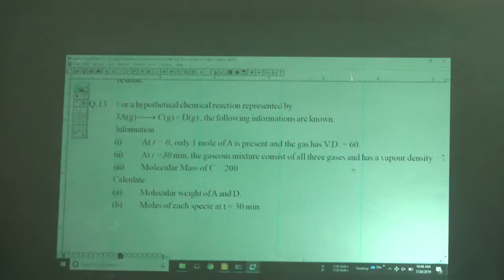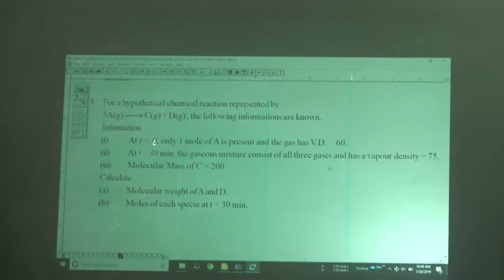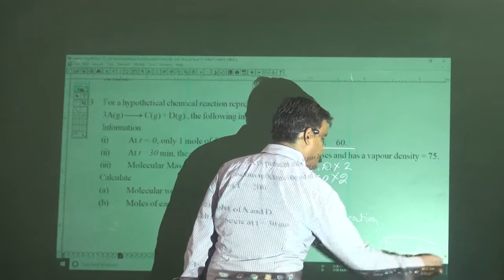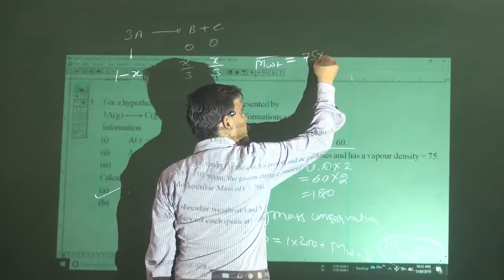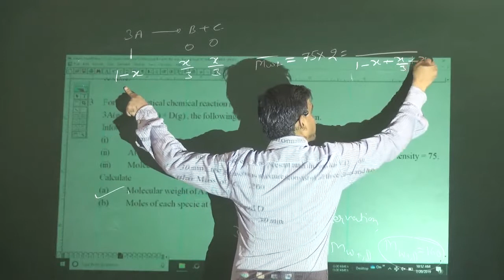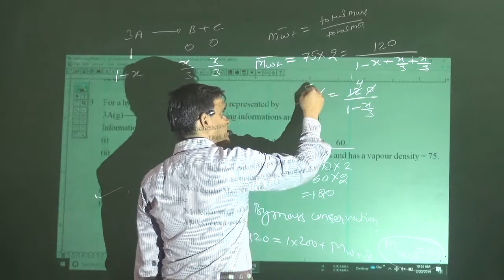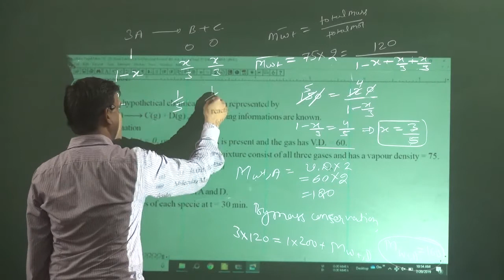EXAMPLE OF MOLE | JEE-ADVANCED LEVEL